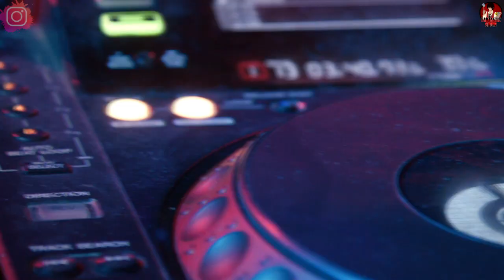CHRISTIAN NODAL confiesa que SERÁ PADRE muy PRONTO con BELINDA